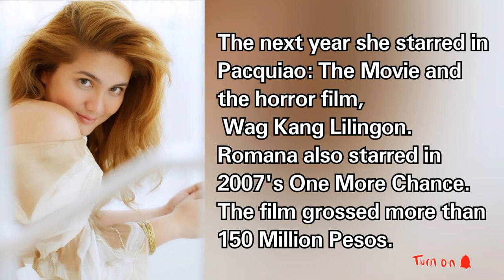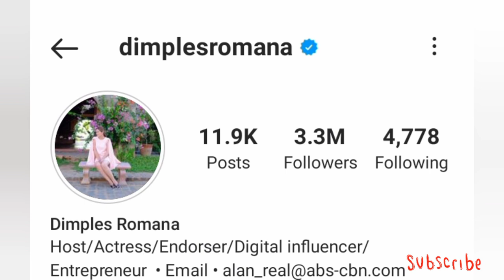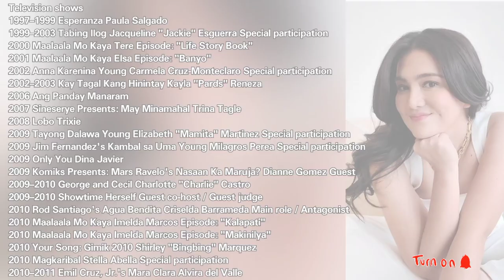Daniella AKA Dimples Romana Lifestyle 2021 || Biography, Career, Husband, Net worth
This video gives the details of the lifestyle(Biography, Real Name, Age, Partner, Career and Networth) of Popular Filipina Actress Dimples Romana known as Daniella in The Heiress.